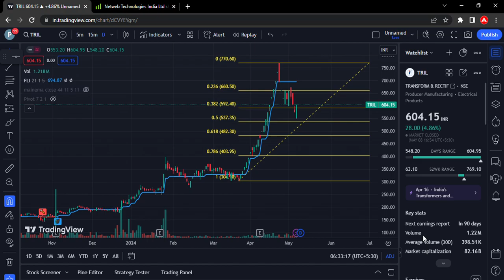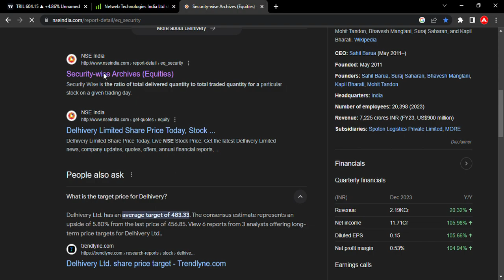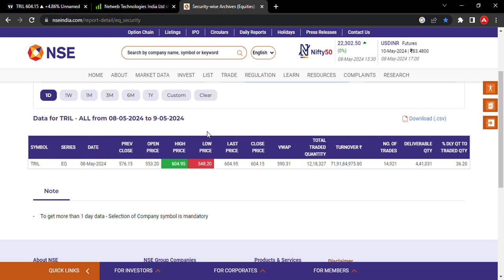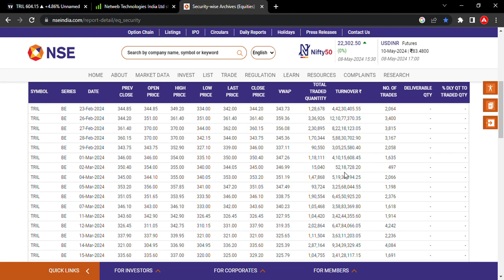TRIL transformers and rectifiers latest news l technical chart analysis l how to check delivery nse